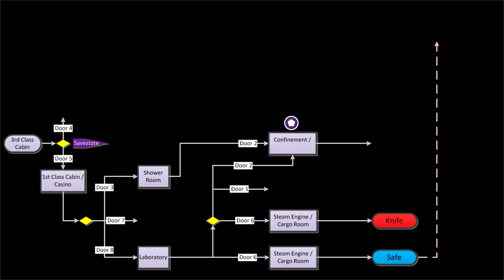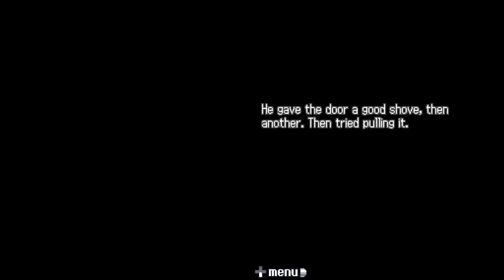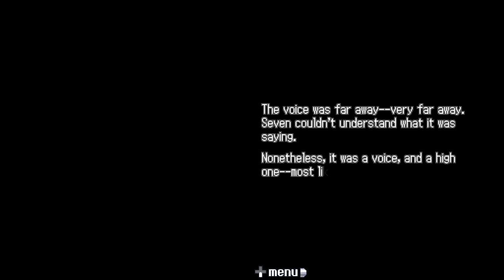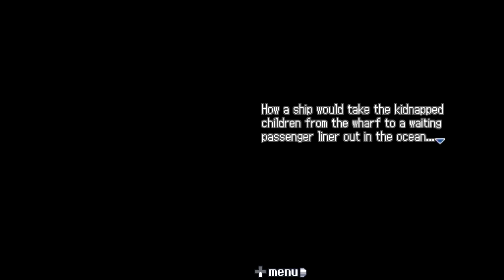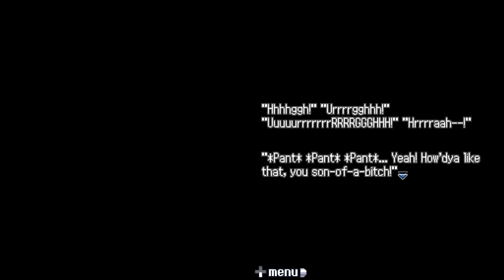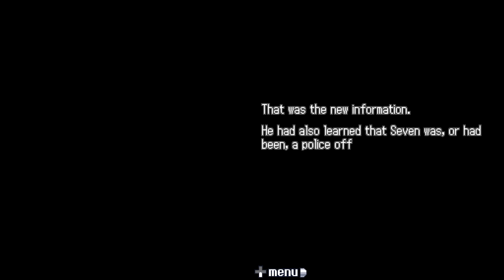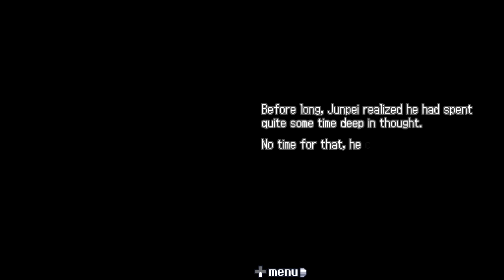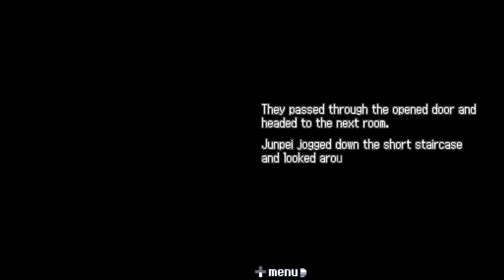Zero Escape: 999 Bonus 06 - Aoi, Light, and Nona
Today, we hear more about Seven's story... and some abducted children...